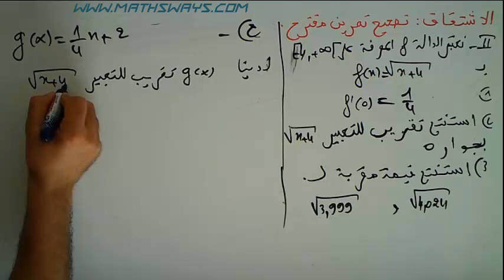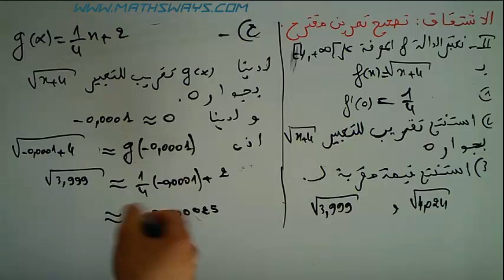تصحيح تمرين مقترح 2حول الاشتقاق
تصحيح تمرين مقترح 2 حول الاشتقاق